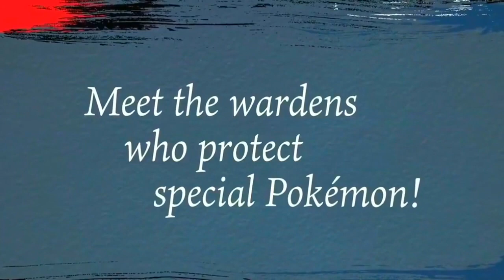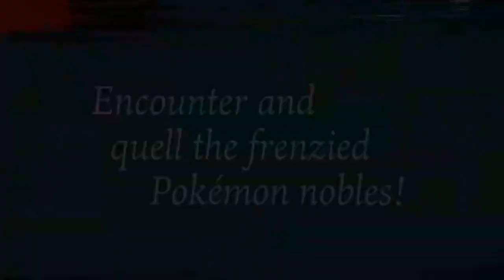Pokemon Legends Arceus 5 Minutes of Gameplay!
So I combined a few of the trailers we have recently seen to show you guys a bit of the gameplay that has been officially released by nintendo. Legends arceus releases in january! So we should be seeing a lot more leaked gameplay very soon.